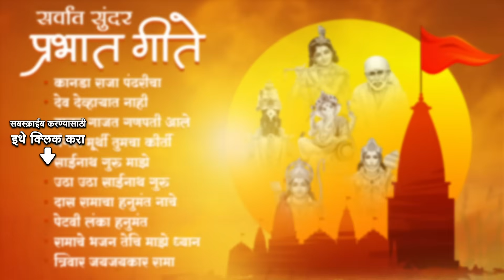सर्वात सुंदर प्रभात गीत | Kanada Raja Pandharicha | Mangal Murthi Tumcha Kirti | Asha Bhosle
सर्वात सुंदर प्रभात गीत ह्या विशेष संग्रहाचं आनंद घ्या फक्त @saregamamarathi वर 🙏🏻

00:00:00 Intro
00:00:05 कानडा राजा पंढरीचा
00:03:51 देव देव्हाऱ्यात नाही
00:07:25 वाजत गाजत गणपती आले
00:14:13 मंगल मूर्थी तुमचा कीर्ती
00:22:04 साईनाथ गुरु माझे
00:22:31 उठा उठा साईनाथ गुरु
00:27:23 दास रामाचा हनुमंत नाचे
00:30:53 पेटवी लंका हनुमंत
00:38:09 रामाचे भजन तेचि माझे ध्यान
00:43:35 त्रिवार जयजयकार रामा

🎙Song Title: कानडा राजा पंढरीचा
🎤Singer: Sudhir Phadke, Dr. Vasantrao Deshpande
✍Lyrics: G.D. Madgulkar
🎥Music Director: Sudhir Phadke

🎙Song Title: देव देव्हाऱ्यात नाही
🎤Singer: Sudhir Phadke
✍Lyrics: G.D. Madgulkar

🎙Song Title: वाजत गाजत गणपती आले
🎤Singer: Prahlad Shinde, Chorus
✍Lyrics: Pravin Davane
🎥Music Director: Shrinivas Khale

🎙Song Title: मंगल मूर्थी तुमचा कीर्ती
🎤Singer: Asha Bhosle
✍Lyrics: Traditional
🎥Music Director: Traditional

🎙Song Title: साईनाथ गुरु माझे
🎤Singer: Pramod Medhi, Chorus
✍Lyrics: Traditional
🎥Music Director: Nandu Honap

🎙Song Title: उठा उठा साईनाथ गुरु
🎤Singer: Mahendra Kapoor, Chorus
✍Lyrics: Ram Gulam
🎥Music Director: C. Ramchandra

🎙Song Title: दास रामाचा हनुमंत नाचे
🎤Singer: Sudhir Phadke
✍Lyrics: Anna Joshi
🎥Music Director: Neelkanth Abhyankar

🎙Song Title: पेटवी लंका हनुमंत
🎤Singer: Sudhir Phadke
✍Lyrics: G.D. Madgulkar

🎙Song Title: रामाचे भजन तेचि माझे ध्यान
🎤Singer: Pt. Bhimsen Joshi
✍Lyrics: Sant Ramdas (Traditional)
🎥Music Director: Ram Pathak

🎙Song Title: त्रिवार जयजयकार रामा
🎤Singer: Sudhir Phadke, Chorus
✍Lyrics: G.D. Madgulkar